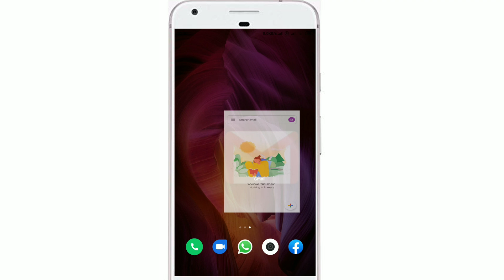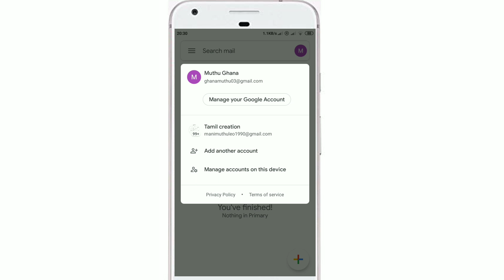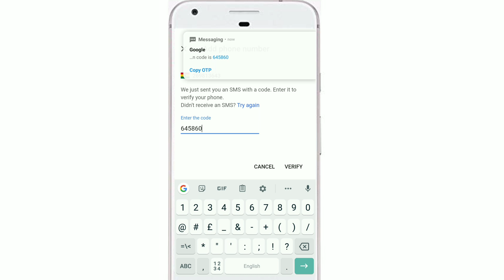How To Add Gmail Account Mobile Number Tamil | Google | Tamilinsider